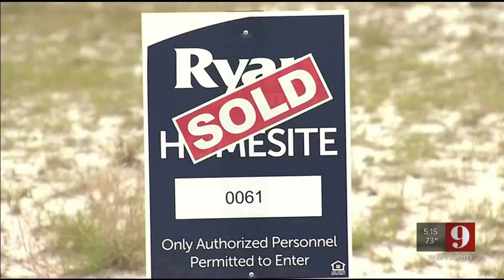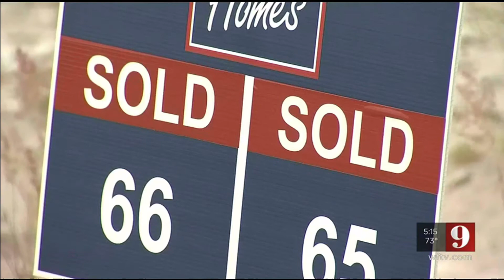CGS on Sadowski Fund changes: 'We shouldn't be defunding affordable housing AT ALL,'